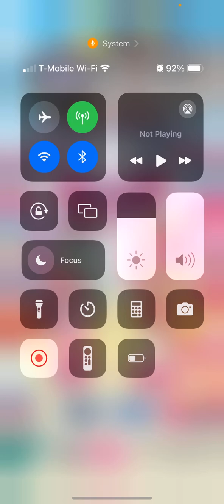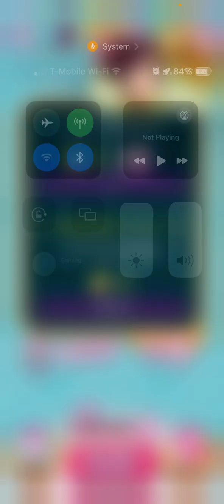Chef club episode 124